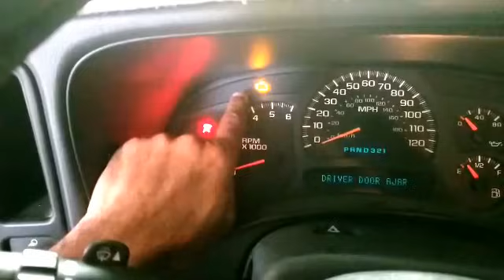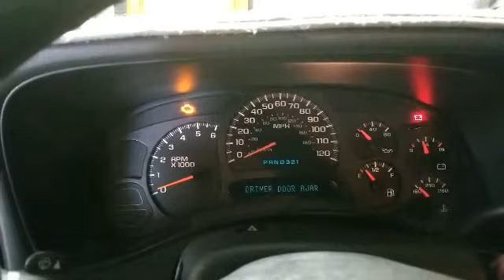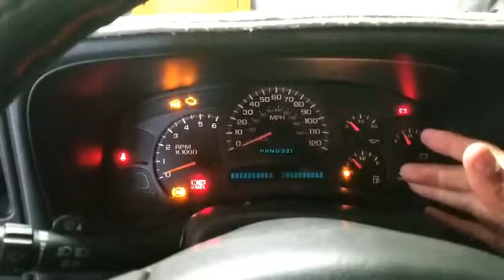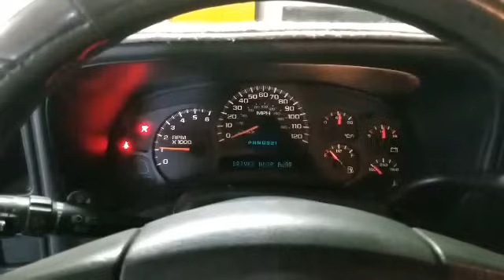Programacion del PCM en los Chevrolet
Como programar la llave, la computadora de el motor ( PCM), la computadora de los accesorios ( BCM ), el Clúster ( Velocímetro) en los Autos ó Trocas Chevrolet, GMC, Cadillac, Buick, con la luz Security, Theft System.